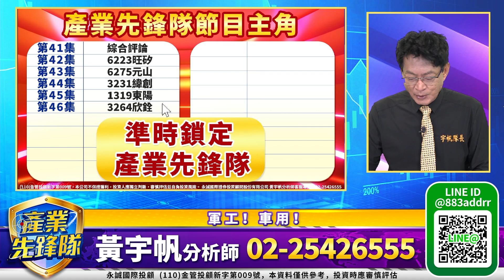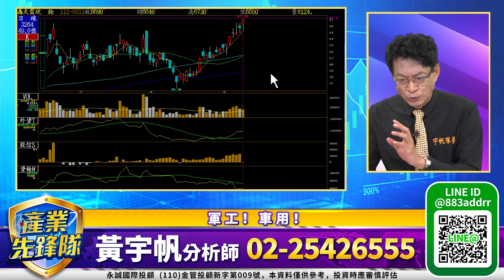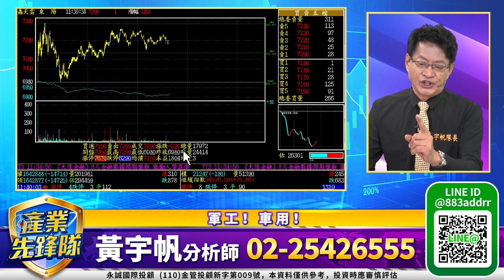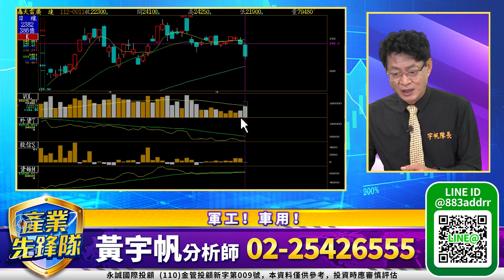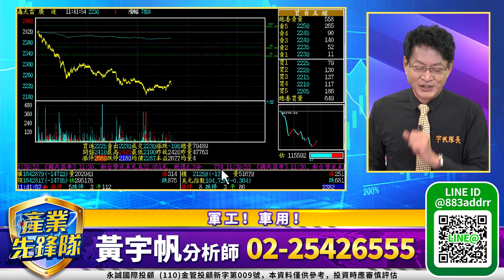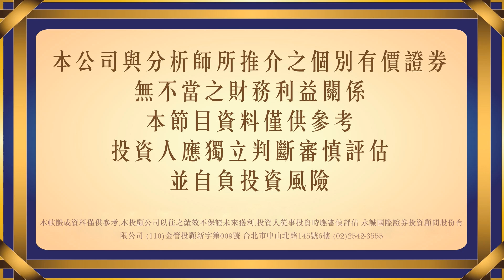投信持續作帳中...軍工航太概念股！車用概念股！網通概念股！AI概念拉回！｜20230911｜黃宇帆 分析師｜產業先鋒隊